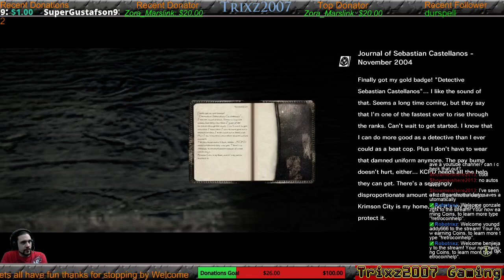The Evil Within (Episode 1) HD